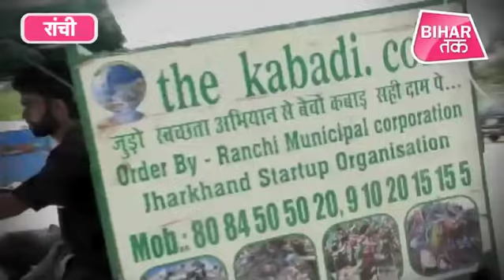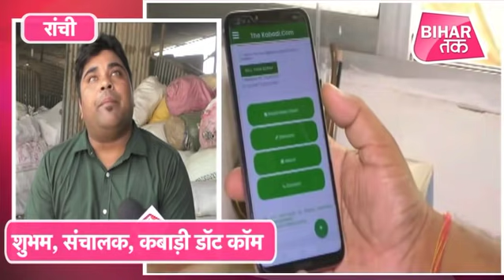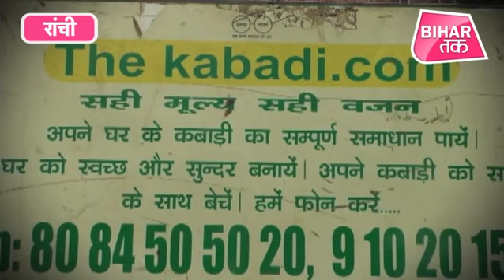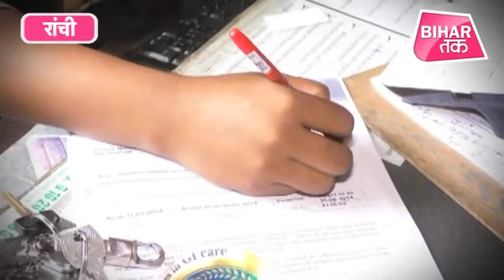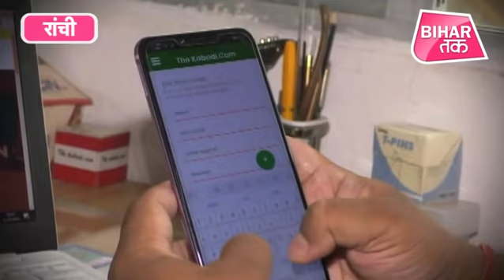कबाड़ से करोड़ों की कमाई करने वाले शुभम की कहानी !